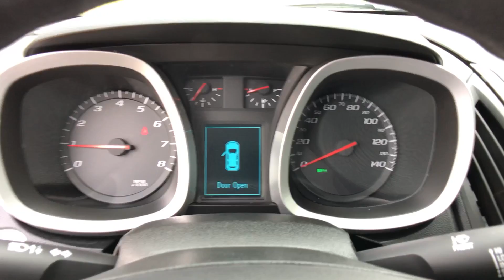The Automotive Company - 2013 Chevrolet Equinox LS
(Stock # P0203)
This is a walk-around and walk-through of a 2013 Chevrolet Equinox LS with:
2.4L 4-Cylinder SIDI DOHC Engine
6-Speed Automatic